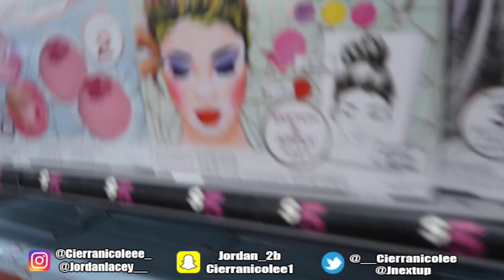ANOTHER GIRL AS MY SCREENSAVER PRANK ON GIRLFRIEND!!!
Cierra's Instagram: cierranicoleee_
Cierra's Twitter: __Cierranicolee
Cierra's Snapchat: Cierranicolee

Jordan's Instagram: jordanlacey__
Jordan's Twitter: jnextup
Jordan's Snapchat: